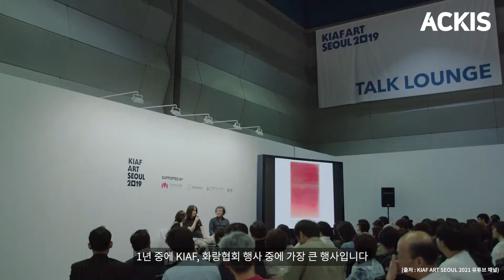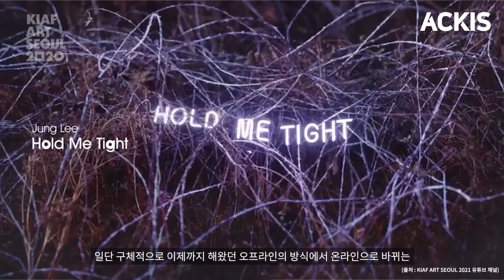[ACKIS] 한국화랑협회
인터뷰를 통해 다양한 분야의 전문가와 함께 진행하는 5분칼럼 '최웅철 대표님' 편
ACKIS 문화예술정보시스템